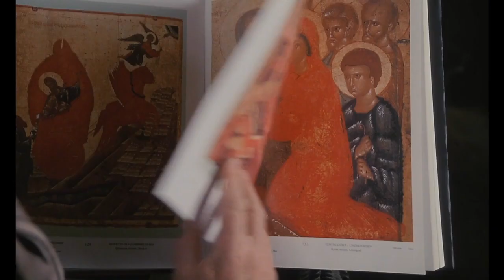Andrei Tarkovsky, Cinema of the Soul